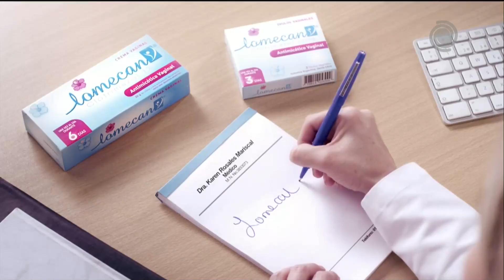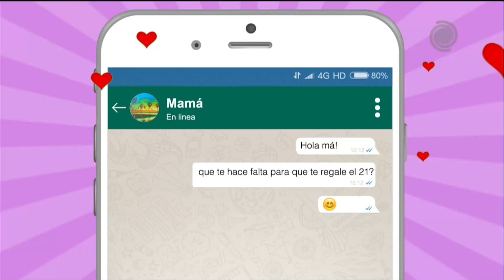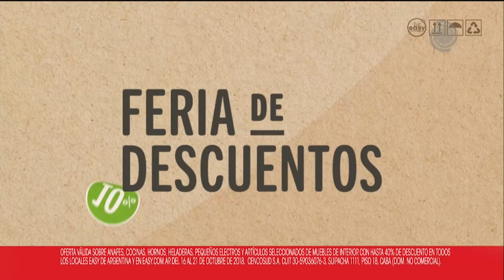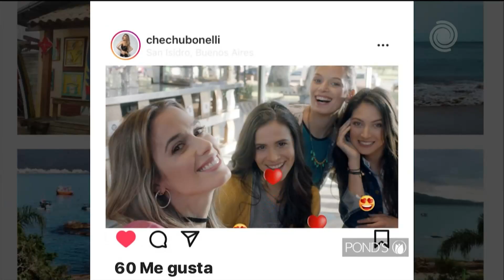Fútbol desparejo: Desigualdad a la hora de cobrar las entradas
Los precios diferenciados para mujeres generaron polémica en una sociedad que busca la igualdad de género. Un informe de Agustín Burgi.